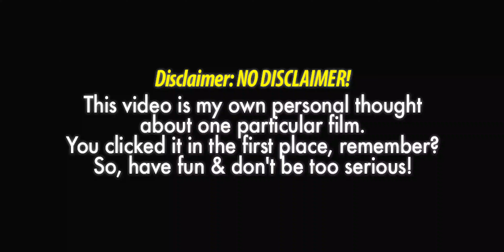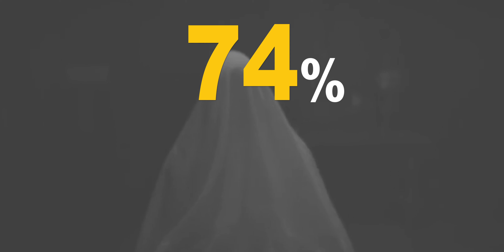Review Netflix - THE CALL (2020) JANGAN NONTON end credit scene-nya. TITIK!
Free-Spoiler Review The Call (2020) Bahasa Indonesia.
Dibintangi oleh Park Shin-Hye, Jun Jong-seo, Oh Jeong-Se, Kim Sung-Ryung, Dong-hwi Lee, & El Lee.

Ditulis & disutradarai oleh
Lee Chung-Hyun